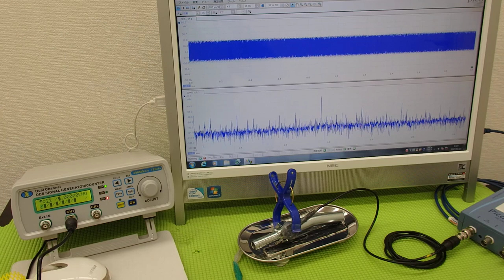超音波システム研究に関する動画・スライドを投稿しています ultrasonic-labo